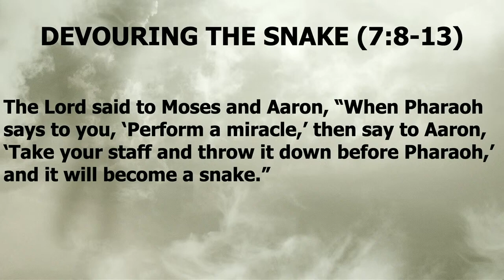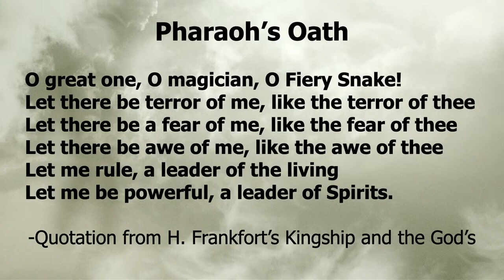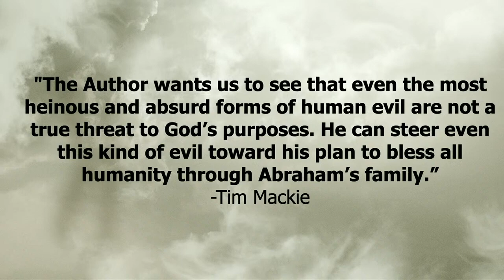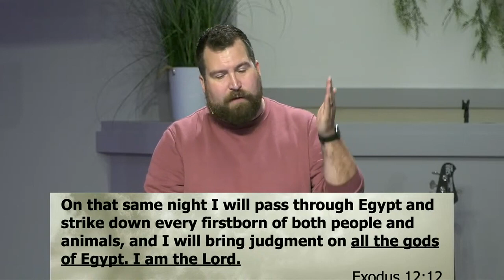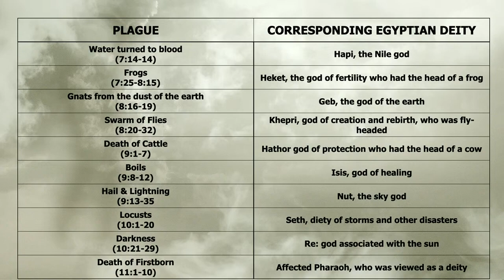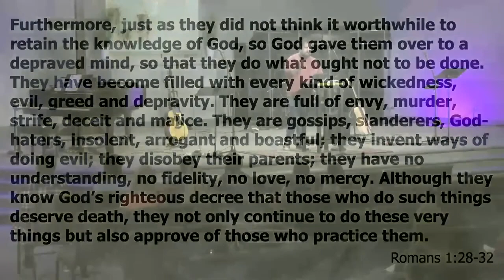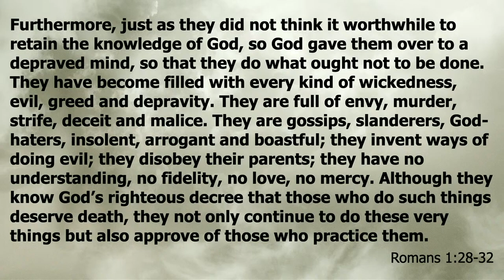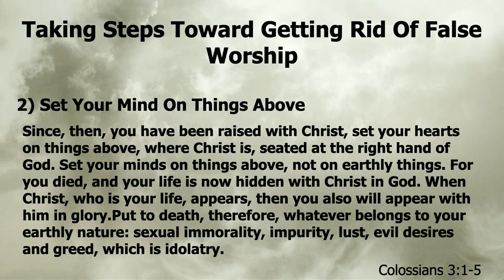Immanuel Online | Plagues With A Purpose - 05.07.2023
Immanuel Church: In-person and online Sundays @ 10:00am

Worship leader: Jaden McSween
Speaker: Kyle Corbin
Bible Reference: Exodus 7-12

Full Sunday services from Immanuel Fellowship Baptist Church in Abbotsford, BC.